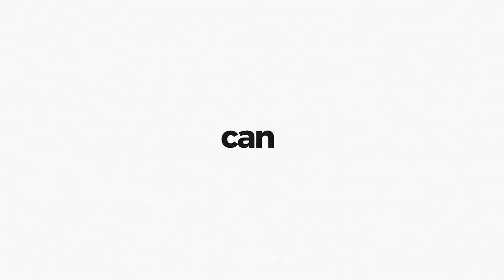Pure Dynamic Promo (After Effects Template)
Features:
- After Effects CS6 or above
- 14 Placeholders
- 24 Text layers
- Full HD res (1920×1080 30fps)